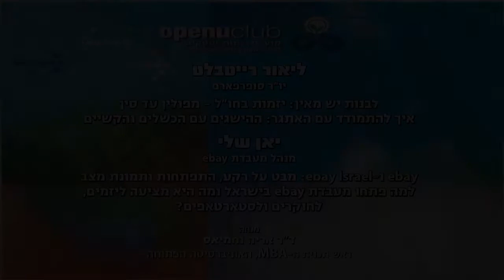מועדון יזמות ועסקים-ליאור רייטבלט 23/2/2014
הרצאתו של ליאור רייטבלט - יו"ר סופרפארם, בנושא "לבנות יש מאין: יזמות בחו"ל -- מפולין עד סין, איך להתמודד עם האתגר: ההישגים עם הכשלים והקשיים", במסגרת מועדון יזמות ועסקים באוניברסיטה הפתוחה 23/2/2014